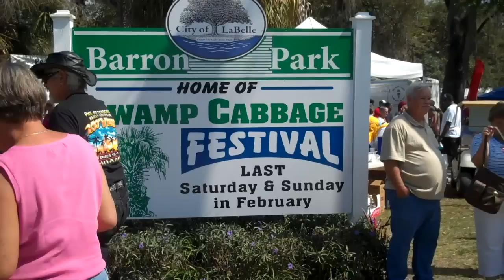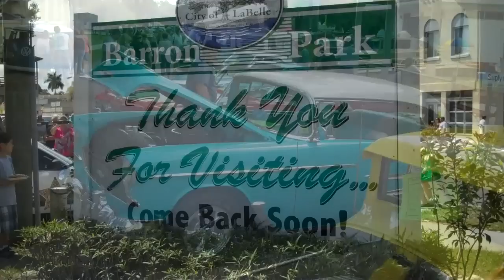2013 LaBelle Swamp Cabbage Festival & Parade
The largest Festival and Parade in Hendry and Glades county, Florida, always the last full weekend of February. This years festival featured a huge parade down Bridge Street to Barron Park on the banks of the Caloosahatchee River, music in the park, classic car show, and carnival rides for the kids and hundreds of food vendors.

00:01 Crowds along Bridge Street for parade
00:15 Parade units marching down street
00:30 Bayshore Elementary School cloggers from Lee county
00:42 LaBelle Middle School Band
00:45 Classic Mustang unit
00:52 Steam tractor and steamboat
01:05 "mud" racer
01:09 Equestrian units
01:27 Scene along Caloosahatchee river at Barron Park docks
01:35 Food vendors at festival
02:00 Armadillo races
02:19 Kids rides
02:42 Classic car show on Fort Thompson Ave